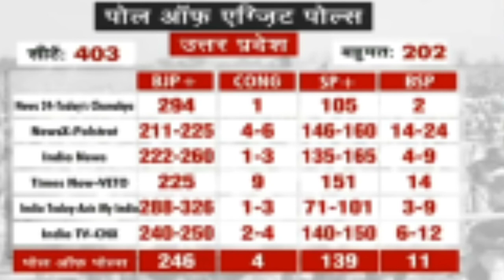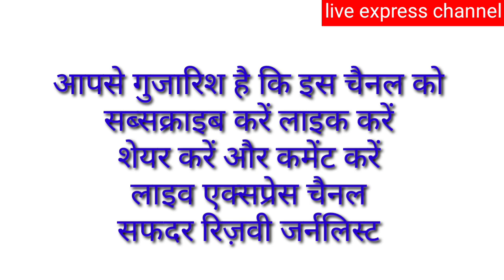क्या एग्जिट पोल की खुलेगी पोल | CM Yogi | BJP | SP | Akhilesh Yadav | UP Election 2022 | Edit pol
क्या एग्जिट पोल की खुलेगी पोल _ CM Yogi _ BJP _;SP _ Akhilesh Yadav _ Exit pol _ UP Election 2022 _ who will CM.
आप से गुजारिश है कि इस वीडियो को शुरू से आखिर तक देखें।
Live Express channel आपको देता है सच्ची खबरें। ऐसी सच्ची खबरें जिसको नेशनल मीडिया या गोदी मीडिया दिखाने से बाज आता है। हम दिखाते हैं हर खबर जो सच हो। ख़बरों का बिल्कुल नया अंदाज । यू ट्यूब प्लेटफॉर्म पर आपको मिलेंगे दिलचस्प और EXCLUSIVE इंटरव्यू। राजनीति, देश-विदेश हर तरह की ख़बरें। खबरों का निष्पक्ष विश्लेषण वगैरह।